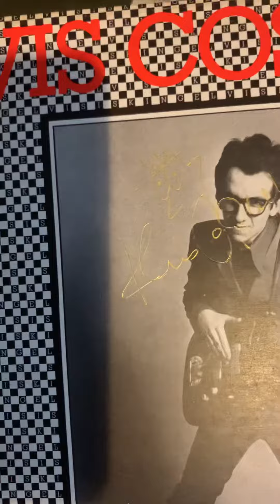RED SHOES MAIT TAPE TRANSFER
Sound on Sound REVOX Tape & Machine challenge my last YUGO Master can’t be arsed with later albums